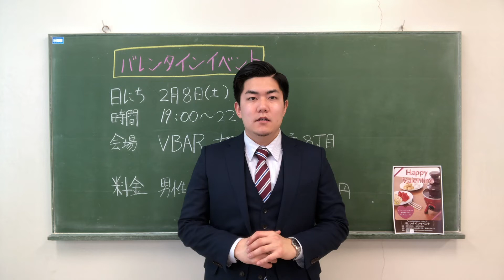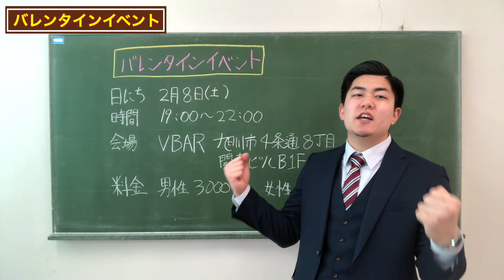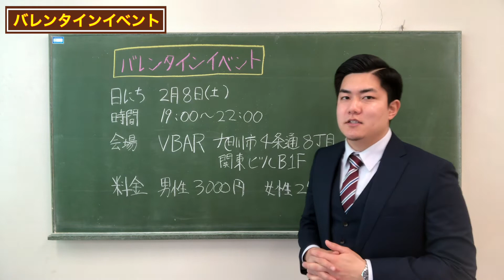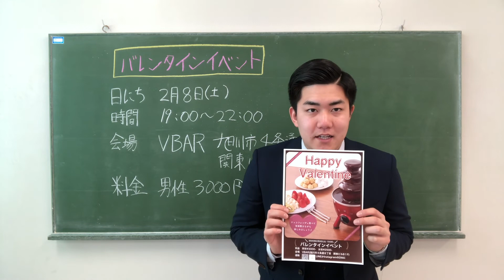【イベント開催】第2回バレンタインイベント開催決定‼︎この動画を見たら来たくなる⁉︎【バレンタイン】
VBARさんのInstagram

ぜひ皆さん遊びに来てください！！
若い時はいろんな経験するのがいいと思います！
その1つとしてイベントに参加してみませんか？

会場　VBAR(旭川市４条通８丁目　関東ビルB1F)
料金　男性￥3000-　女性￥2500-
内容　チョコフォンデュ🍫や豪華景品の当たるゲーム🎁

エンディングソング
Tommy-Glow / Mia Remix